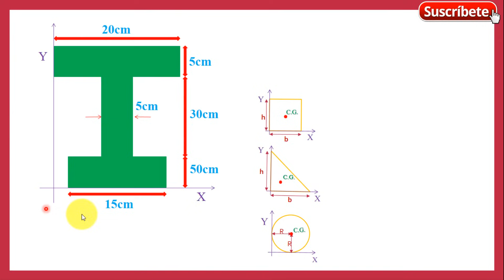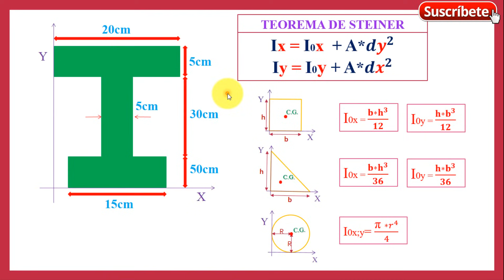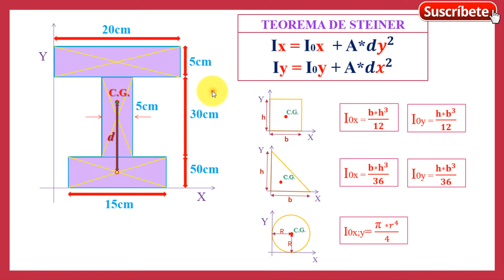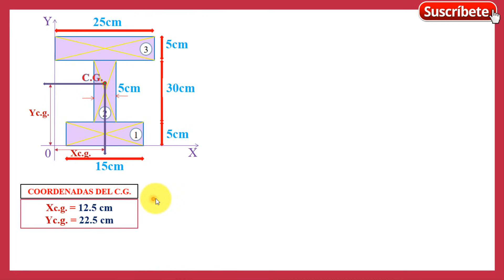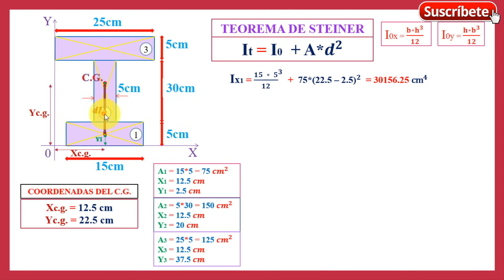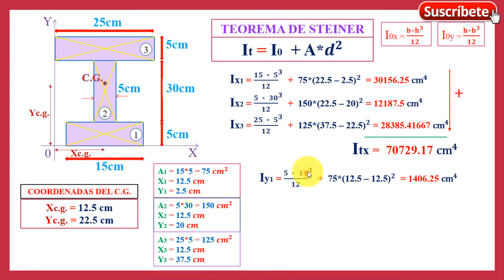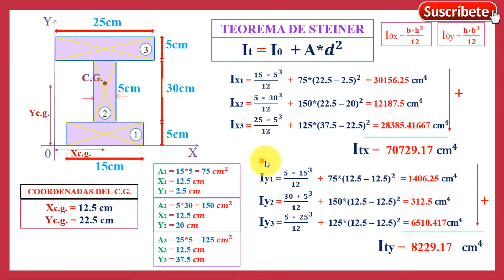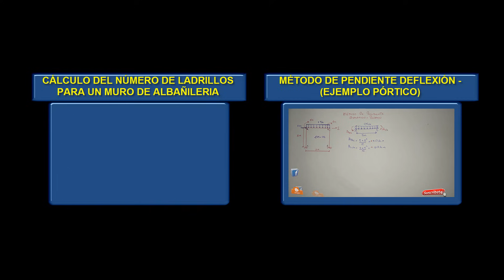Cálculo del MOMENTO DE INERCIA-(Teorema de Steiner/Ejes centroidales) Ejem.01